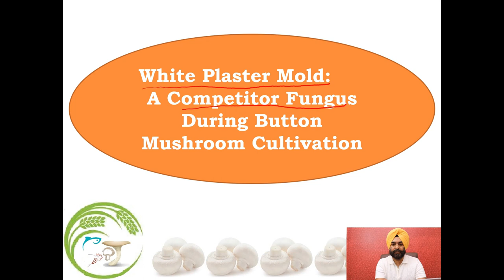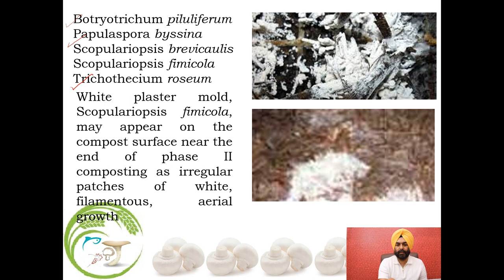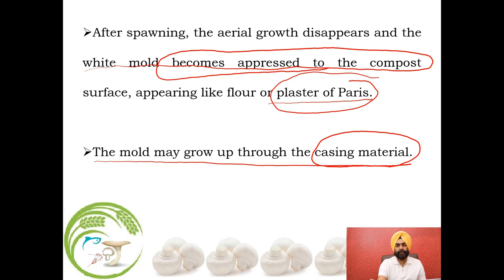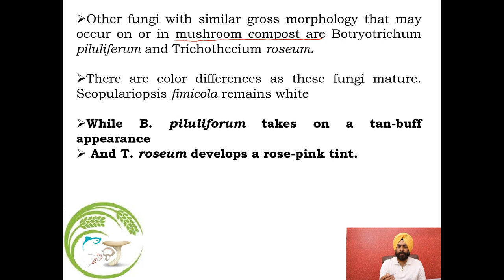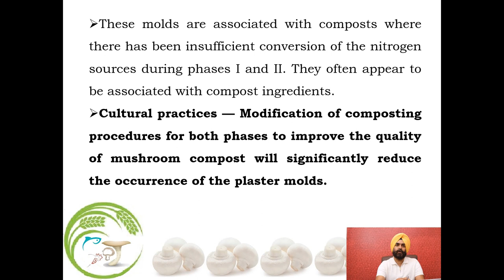Mushroom Cultivation # White Plaster Mold # How to control during mushroom cultivation